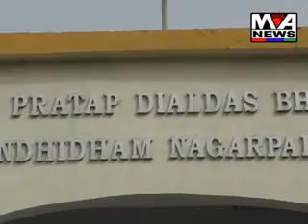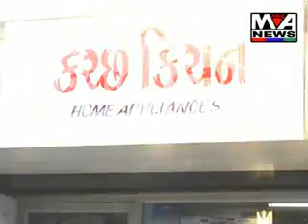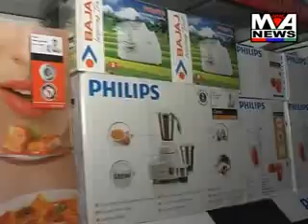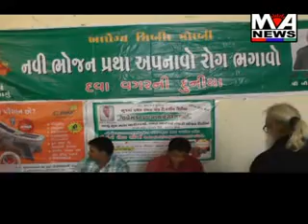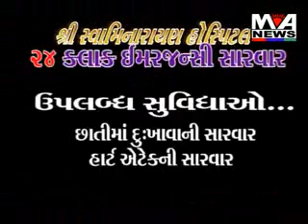Maa Ashapura News October 14-2014